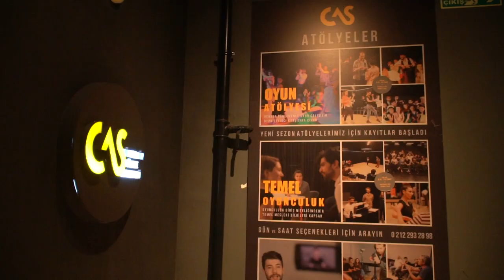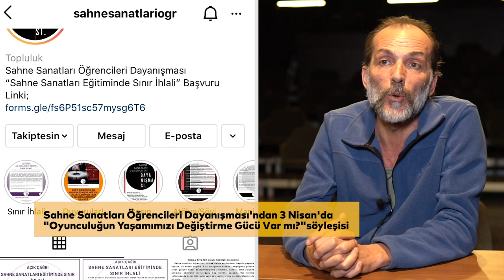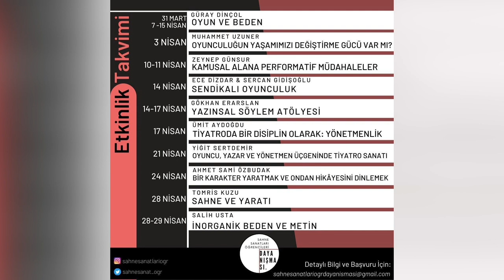Oyuncu Muhammet Uzuner ile tiyatro üzerine söyleşi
Sahne Sanatları Öğrencileri Dayanışması kapsamında çeşitli atölye ve söyleşiler gerçekleştiriliyor. 31 Mart – 29 Nisan tarihleri arasında gerçekleşecek programın konuklarından biri de oyuncu ve yönetmen Muhammet Uzuner.
Ortak üretim zeminleri oluşturmak için düzenlenen projede 3 Nisan’da gerçekleşecek söyleşinin teması “Oyunculuğun Yaşamımızı Değiştirme Gücü var mı?”  İnternet üzerinden sınırlı katılımla gerçekleşecek proje daha sonra herkesin izleyeceği şekilde yayınlanacak.
İBB Kültür Sanat’ta Muhammet Uzuner’le Tiyatro serüveni, Kurduğu Cihangir Atölye Sahnesi ve pandemi dönemi yaşanan zorluklar üzerine konuştuk.